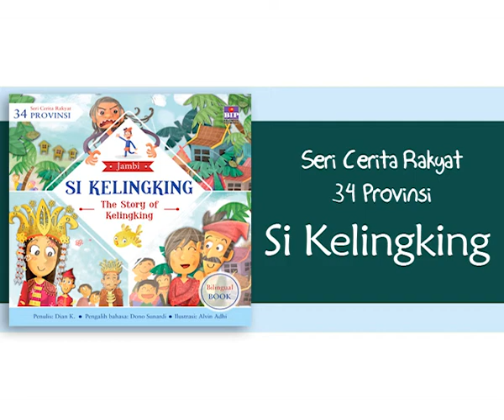Si Kelingking (34 Cerita Rakyat) with Cyra Alesha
Jangan pernah remehkan si Kelingking!
Meski tubuhnya hanya sebesar jari kelingking, namun dia pemberani dan amat cerdik. Nenek Gergasi, raksasa jahat yang suka memakan manusia, berhasil dibuatnya ketakutan dan lari terbirit-birit. Karena itulah, Putri Raja kagum dan menerima lamaran menikah dari si Kelingking.  Akan tetapi setelah menikahi Putri Raja dan hidup bahagia di istana, setiap malam si Kelingking bertingkah aneh karena selalu menghilang entah ke mana. Mengapa si Kelingking jadi begitu?

Apa sih yang disembunyikan olehnya?

Cerita dalam video ini diambil dari Seri Cerita Rakyat 34 Provinsi: Si Kelingking  (The Story of Kelingking), buku bilingual karya Dian K.